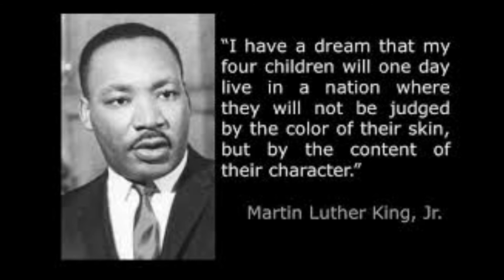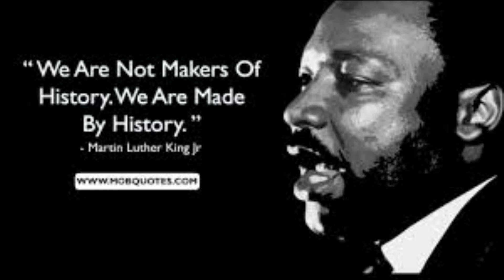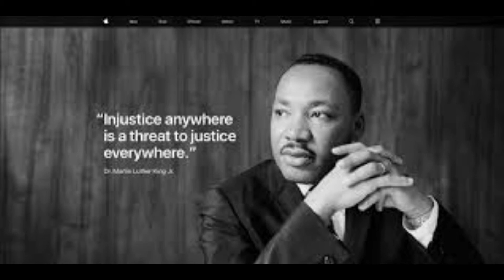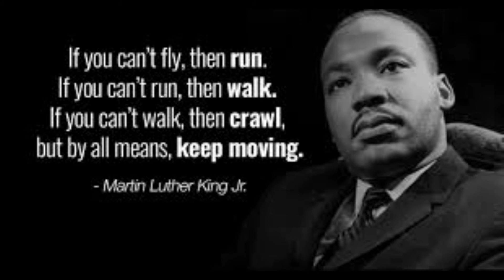Martin Luther King | மார்டின் லூதர் கிங்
history of  Martin Luther King     tamil
source : oli FM
Vaanam vasapadum